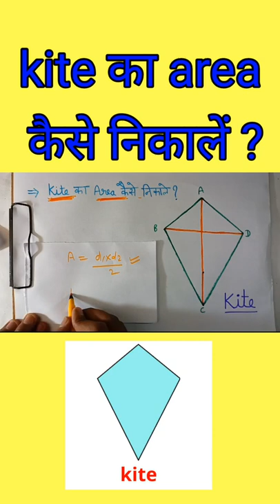How to find the area of ​​a kite ?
area of kite
kite
shorts
viral shorts